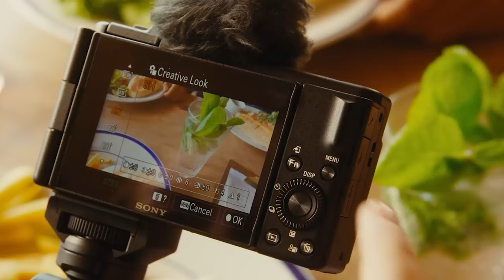Best Vlogging Camera All The Times From Sony & Canon in Cheap Price in 2023